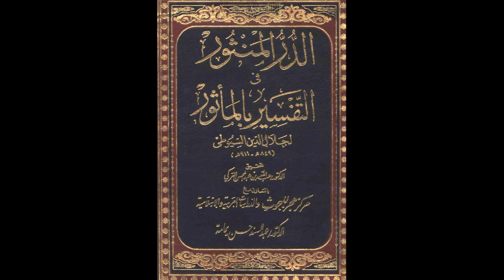الدر المنثور في التفسير بالمأثور للإمام السيوطي | الدرس رقم 145 | عبد الرحمن عمورة